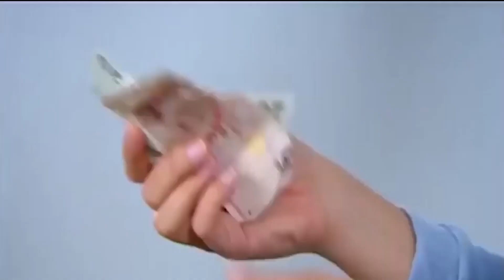Las mejores escenas de Bahar y Kemal - Perdóname